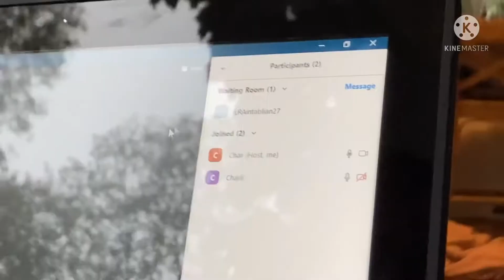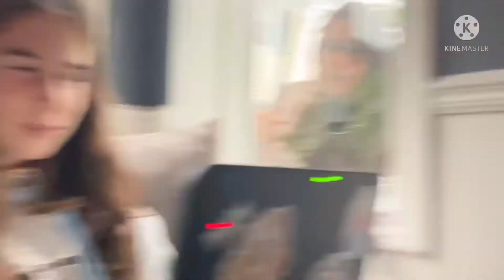An Idiotic Halloween Special || Idiot Productions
A girl and her friend get stalked by a creepy farmer.